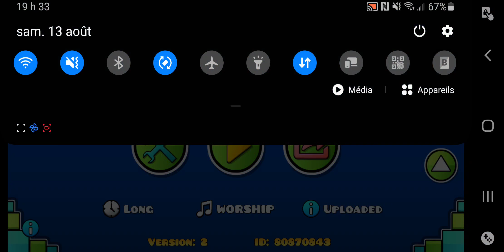Scary Walk 100% (scrary level by me)